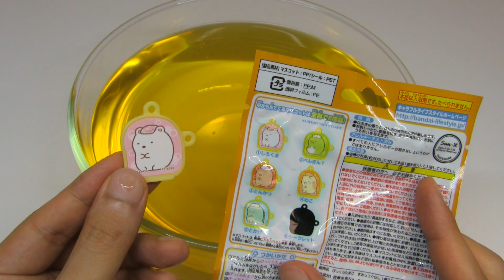ASMR Prize Bath Bomb #203 Sumikko Gurashi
Sumikko Gurashi bath bomb. Sumikko means the corner of the room, and Gurashi means living. They like to stay in the corner of the room. This bath ball is 'bikkura tamago'(surprise egg in English) series. It has a cypress scent.